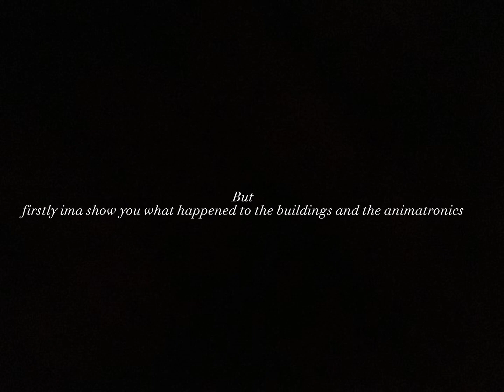My opinion and other stuff about concept unification